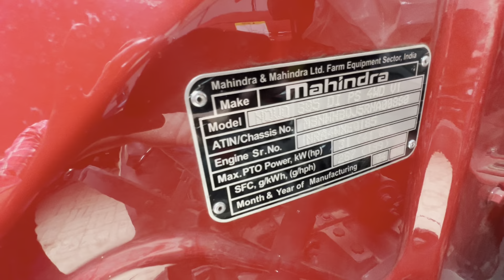Mahindra Arjun Novo 605 Di Ps 4wd